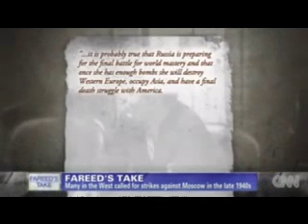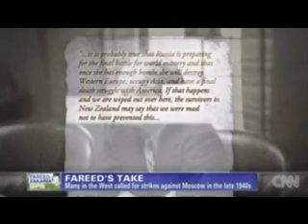CNN´s Fareed Zakaria: Israeli Warmongering Against Iran Unjustified ایران